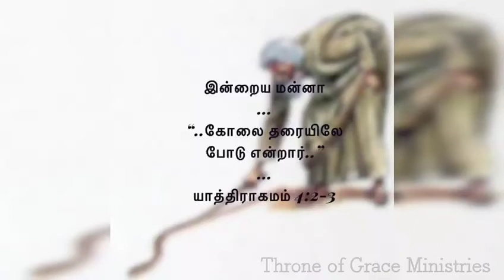கோலை தரையிலே போடு என்றார்(யாத் 4:2-3) Thought for the day[Tamil], July 23, 2018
இன்றைய மன்னா:
"..கோலை தரையிலே போடு என்றார்.." - யாத் 4:2-3